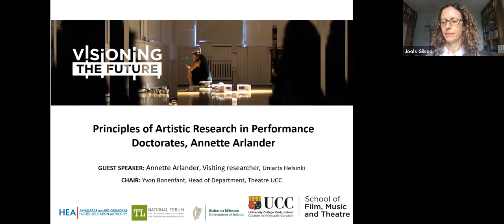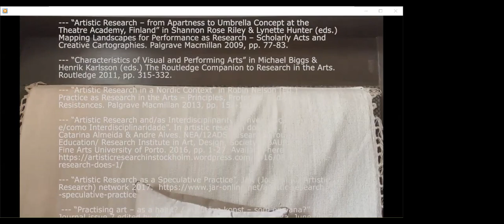Visioning the Future - Seminar 3 - Annette Arlander - Principles of Artistic Research in Performance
Recording of symposium on Principles of Artistic Research in Performance Doctorates as part of the Visioning the Future: Artistic Doctorates in Ireland project. Guest speaker Annette Arlander. 9th July 2020.